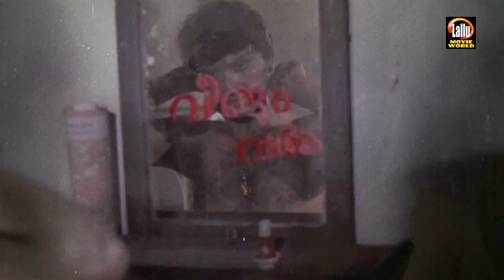Kazhukan Malayalam movie Scene | Malayalam c Movie Scenes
Follow Our Whatsapp Channel Latest Malayalam Full Movie # Malayalam Full Movie New Releases # Malayalam Movie
Movie : Kazhukan

Directed by  A. B. Raj
Written by   K. Balachander
                     A. B. Raj (dialogues)
Screenplay by A. B. Raj

Starring :
Jayan
Shubha
Sukumaran
Jagathy Sreekumar

|| ANTI-PIRACY WARNING ||

*COPYRIGHT PROTECTED*